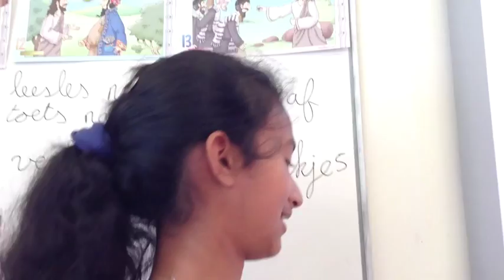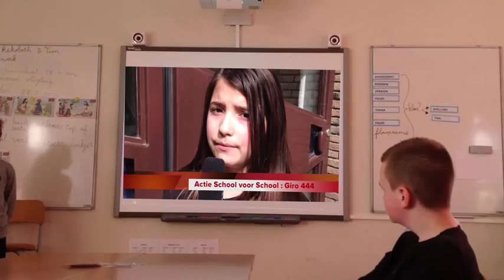De Fabriek - UNICEF Kinderrechten Filmfestival: